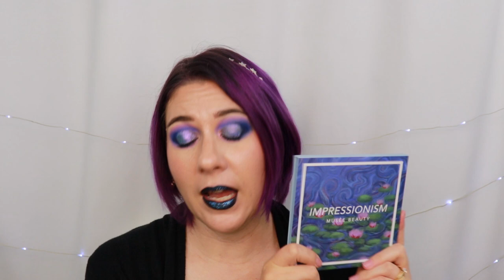My Indie Makeup Collection Tag | Eyeshadow Edition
Hey Guys!  What are your favorite Indie shadows?  I'd love to hear about the things you're loving!

Questions:
1. Favourite indie palette?
2. Favourite duo & multichrome?
3. Favourite indie matte & shimmer?
4. Most unique indie palette or bundle?
5. Most surprising indie shadow?
6. Newest indie shadow?
7. Palette id never depot?
8. Oldest indie single or palette?
9. Most used single or palette?

Eyes:
Winky Lux Brow Pencil
MAC Paint Pot in Soft Ocher
NYX Glitter Primer
Notyce Beauty Constellations Bundle
BH Cosmetics Bubble Gum Palette
BH Cosmetics Cotton Candy Palette
LA Girl Super Shock Eye Pencil in Vivid
Urban Decay Lash Freak Mascara
Face:
CoTZ Face Prime and Protect
Urban Decay Stay Naked The Fix Powder Foundation in 30NN
Too Faced Born This Way Concealer in Swan and Pearl
Urban Decay Naked Shape Shifter Palette
ColourPop Blush Stix in Cool It
Too Faced Cocoa Contour Palette
Tarte Park Avenue Princess Bronzer
GlamLite Concha Highlighter
ColourPop Super Shock Highlighter in Flexitarian
BH Cosmetics Cherry On Top Palette (as Blush)
Revolution Pro Skin Finish in Luminescence
Smash Box Primer Water
Lips:
Rimmel London Stay Matte Liquid Lip in Pitch Black
Lime Crime Diamond Crusher in Black Unicorn

All opinions expressed in this video are my own.  I purchased all the products mentioned and have not been paid or otherwise compensated for this content.

Copyright information:

Copyright @cmybliss_beauty. Any reproduction or illegal distribution of the content in any form will result in immediate action against the person concerned.